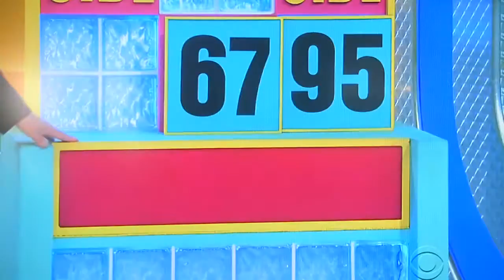The Price is Right - Side By Side - 10/5/2015